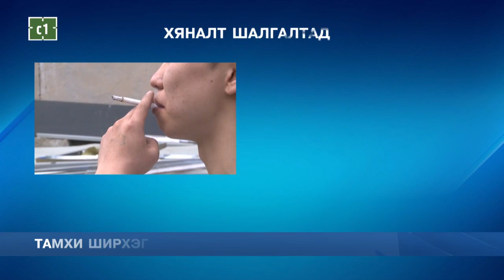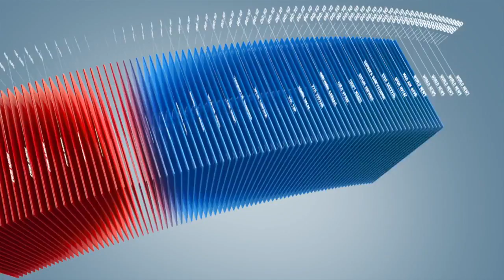C1 Newsroom - Тамхи ширхэглэн худалдаалах зөрчил илэрлээ